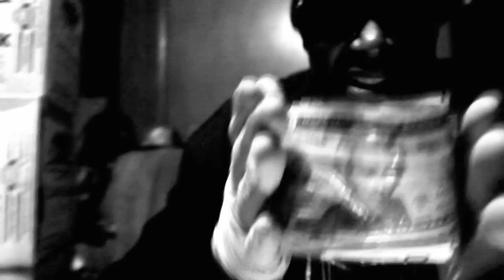LueQue - Addicted ft. Ginya Boy, P.R.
LueQue featuring:Ginya Boy, & P.R.

Music video by LueQue performing Addicted. 2012 Ent Music Group